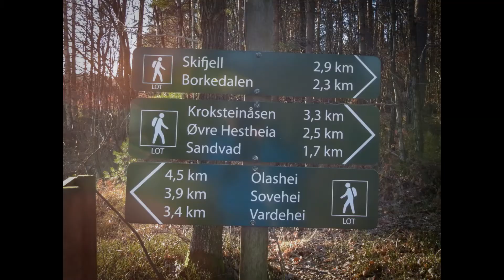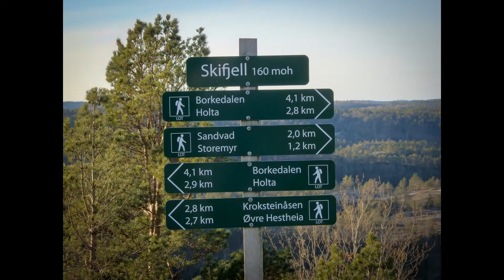Lillesand. Tur til Skifjell #55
Terningkast 4
På Skifjelltoppen har du flott utsikt over kysten, fra Homborsund til store deler av Høvåg. Runden min ble på ca 5,5km, men det er mange flere løypealternativer om man ønsker litt mer lengde på lufteturen :-)  En riktig fin tur :-)